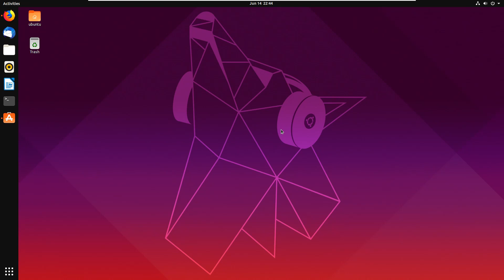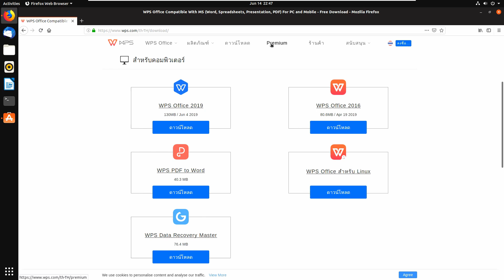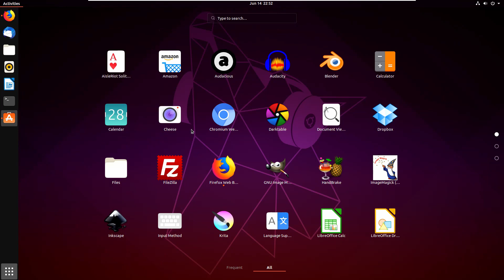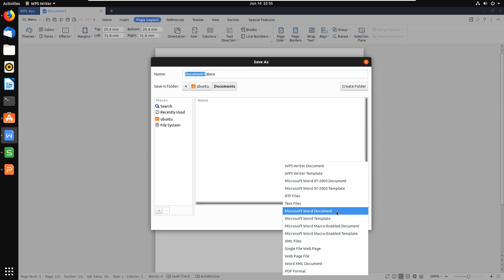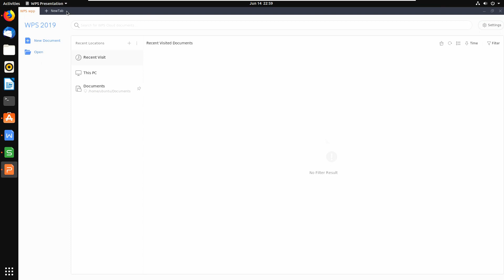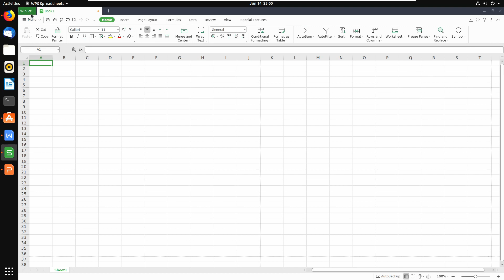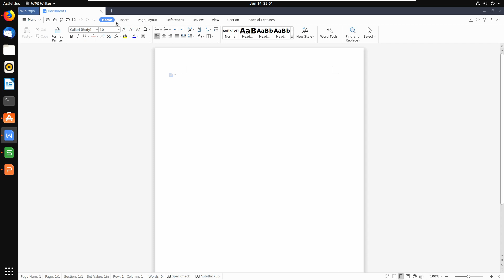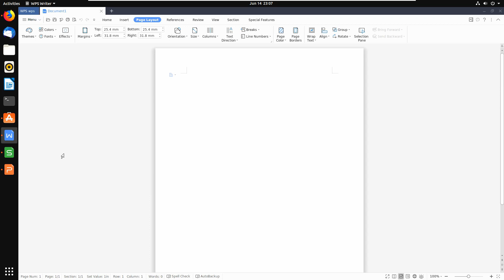WPS Office : First Impression อีกหนึ่งทางเลือกของโปรแกรมสำนักงาน [คันทรีลีนุกซ์ #33]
ท่านไหนสนใจสามารถดาวน์โหลดได้ที่นี่ครับ

True Money,True Wallet และ PromptPay ที่นี่ครับ